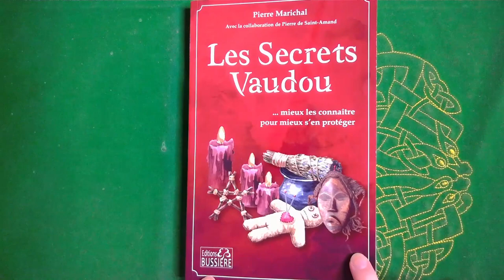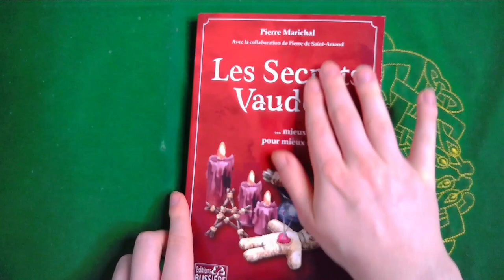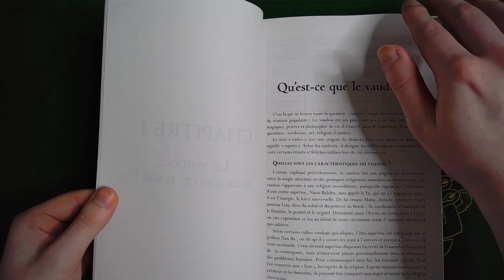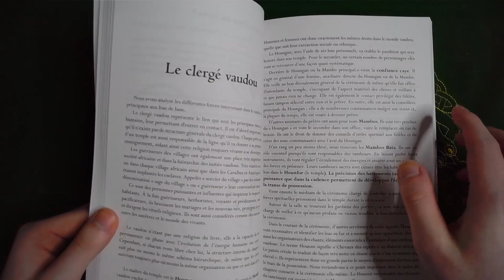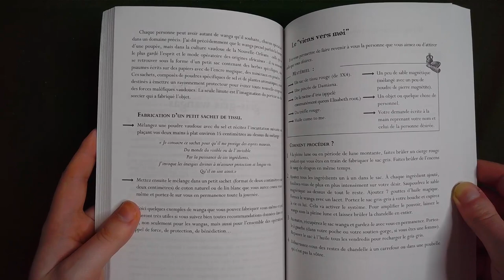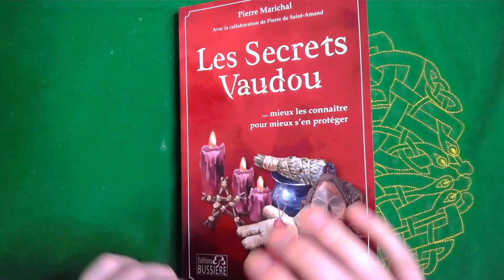Présentation/Avis : Les Secrets Vaudou - Pierre Marichal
Nouvelle présentation d'un livre "Les Secrets Vaudou - Mieux les connaitre pour mieux s'en protéger" de Pierre Marichal. Je remercie les Editions Bussière pour m'avoir envoyé ce livre, à vous présenter. Il s'agit d'une présentation de l'histoire de la magie vaudou, et les principaux rituels, symboliques et croyances de cette pratique connue de nom, mais jamais vraiment profondément. L'auteur nous propose ainsi de décoder les mystères, dans un but avant tout didactique, sans encourager pour autant la pratique. Le but est plutôt, au contraire, de s'en protéger, et donc de les connaitre. Un livre assez complet sur le Vaudou, que je recommande pour tous les curieux !

Commander le livre sur Amazon (et me soutenir)